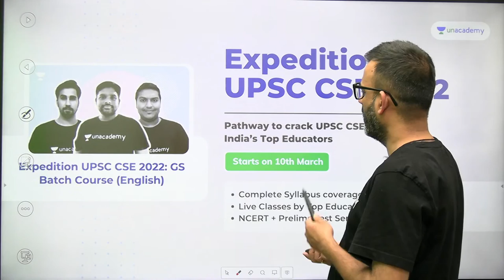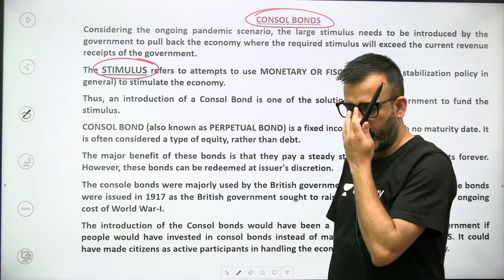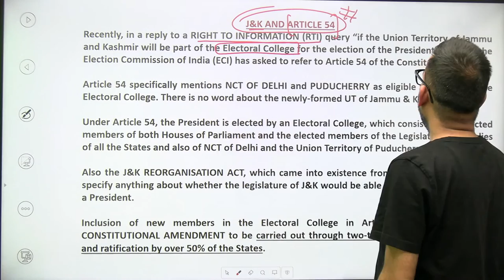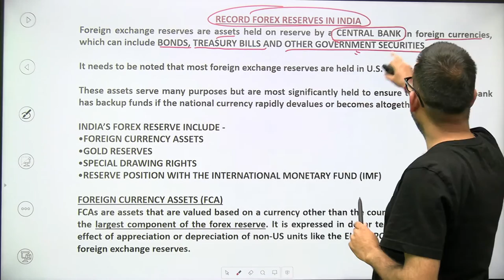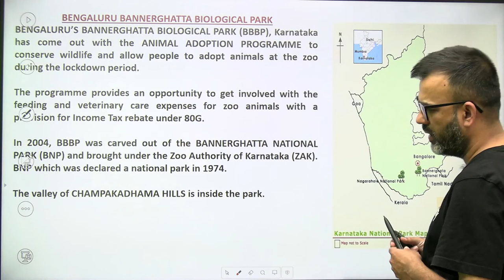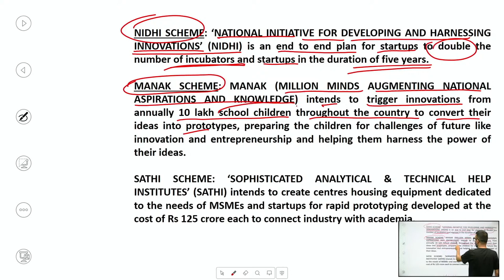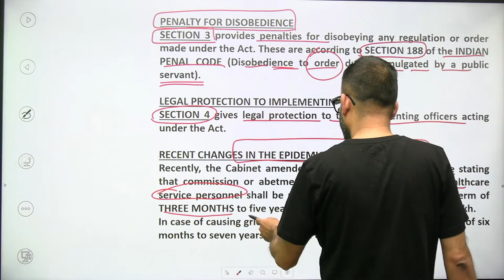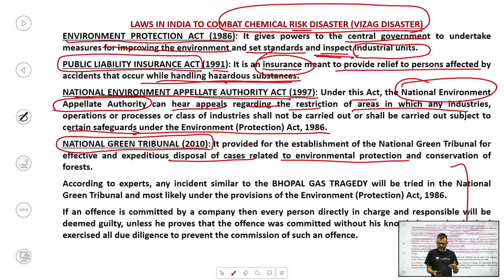18 months Current Affairs coverage for UPSC Prelims 2021-22 | By Sharad Tripathi | Lecture 2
18 months Current Affairs coverage for UPSC Prelims 2021-22 | By Sharad Tripathi | Day 2

Last 4 months UPSC Prelims 2021 Preparation Batches (Starts on 10th March, 2021):

Complete 1-Year GS Batches (Starts on 10th March, 2021):
Ultimate UPSC CSE 2022: GS Batch Course (Bilingual)

Complete 2-Years GS Batches (Starts on 10th March, 2021):
Ultimate UPSC CSE 2023: GS Batch Course (Bilingual)

1. Learn from your favourite teachers | अपने पसंदीदा शिक्षक से सीखें
2. Dedicated doubt sessions | समर्पित समाशोधन सत्र
3. One Subscription, Unlimited Access | एक सदस्यता, असीमित एक्सेस
4. Real-time interaction with Teachers | शिक्षकों के साथ वास्तविक समय पर बातचीत
5. Unlimited Test Series and PDF Notes | असीमित टेस्ट सीरीज़ और पीडीएफ नोट्स
6. Full syllabus coverage | पूर्ण पाठ्यक्रम कवरेज
7. Download the videos & watch offline | वीडियो डाउनलोड करें और ऑफ़लाइन देखें